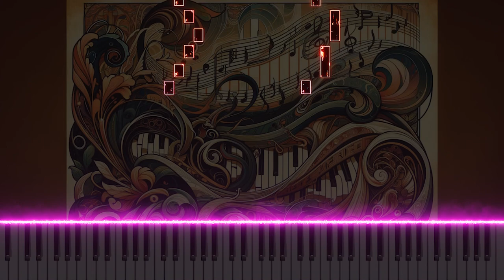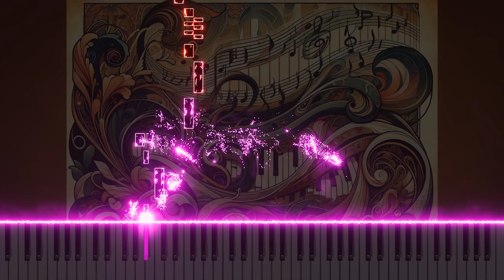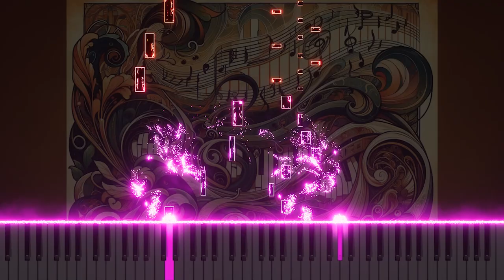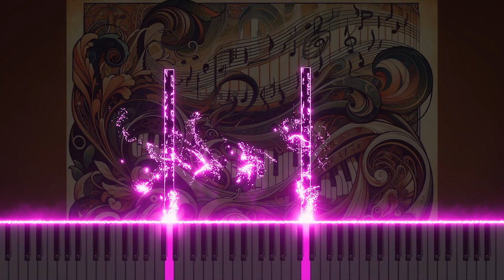Vivaldi's Oboe Concerto in D Minor RV454 on Piano: 1. Allegro Reimagined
This is a unique piano arrangement of Antonio Vivaldi's Oboe Concerto in D Minor, RV 454, Op.8, No.9 '1.Allegro'. Reinterpreting the clear melodies of the oboe with the rich harmonies of the piano, this piece explores new emotional depths of classical music. Discover the renewed beauty of this classic through my performance, and share your thoughts.